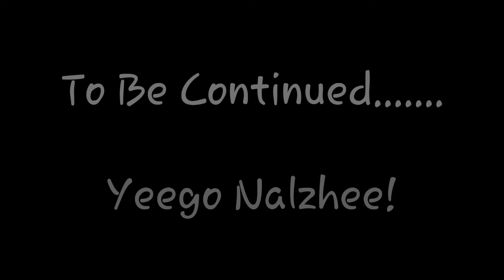Late Colorado Update 2018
It's a couple days pass but just letting you all know a brief update of what's happening in colorado.